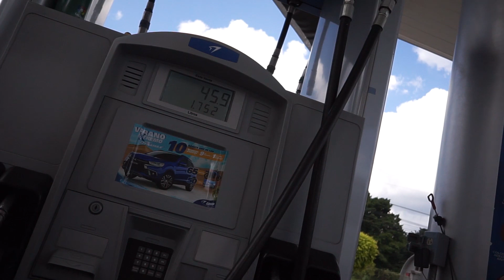Qué compro con 50 Lempiras en Honduras (2 dolares $)